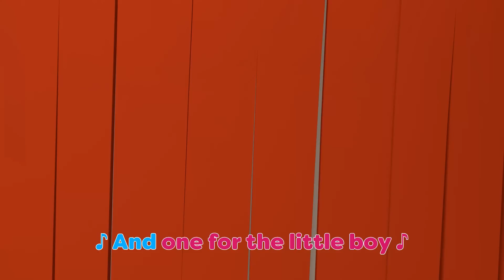🎄 Jingle Bells Karaoke ❄ Karaoke Compilation for Kids 🍼 Hello Tiny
In this song collection for kids:

00:00 Jingle Bells Karaoke ❄
2:17 Baa Baa Black Sheep Karaoke 🐑
4:57 ABC Song Karaoke🐶
7:03 Baby Shark Karaoke 🦈
9:12 Hide and Seek 🙈

Hello Tiny is a world of the best nursery rhymes for kids, songs for babies and entertainment for toddlers! Here you can find collection of preschool songs, Christmas songs, Halloween songs, nursery rhymes for the whole family, and much-much more! Listen to karaoke for children and sing along to your favorite childhood songs.